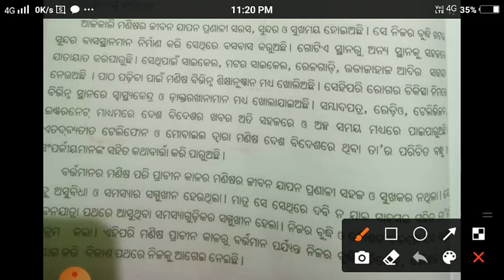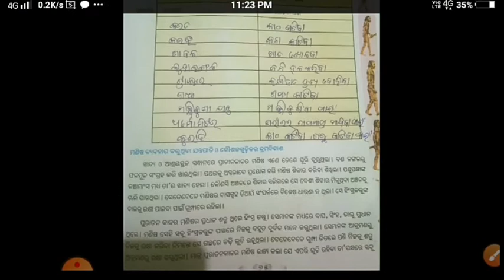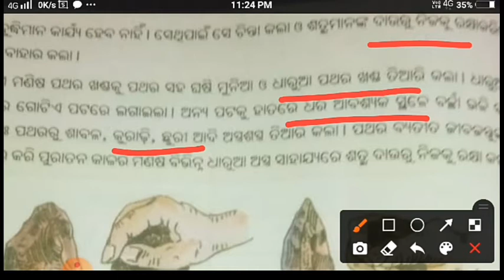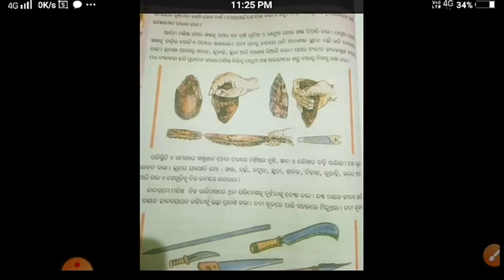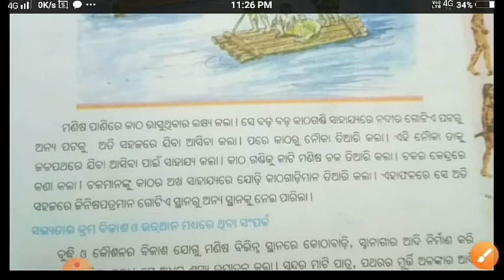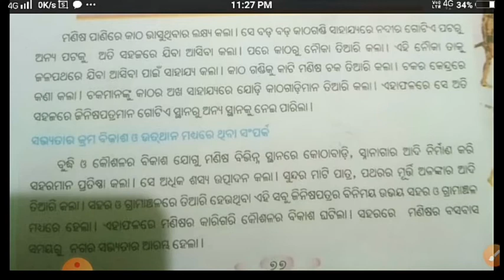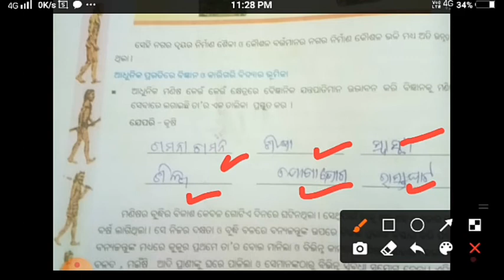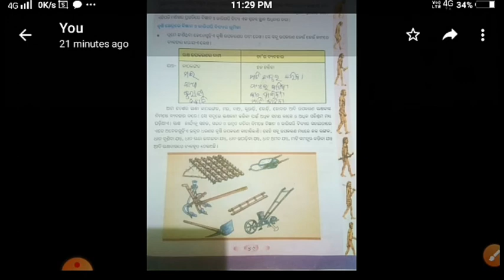CLASS IV,SSPRACHINA KALARU CODE IV SS O 1 NEW